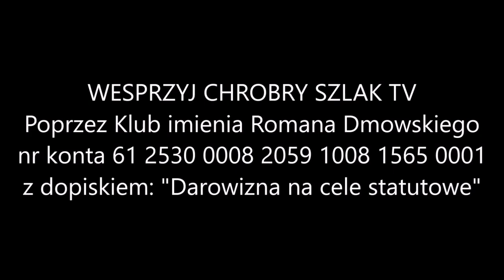Mateusz Piskorski o atakach na Grzegorza Brauna